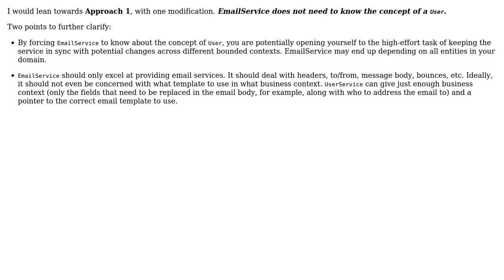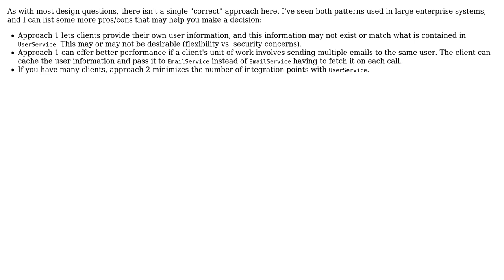Software Engineering: DDD and Infrastructure micro-Services - how should the interface be designed?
With thanks & praise to God, and with thanks to the many people who have made this project possible! | Content (except music & images) licensed under CC BY-SA | Music | Images & others | With thanks to user Subhash user Paradise user king-side-slide user casablanca and the Stack Exchange Network Trademarks are property of their respective owners. You are responsible for your own actions.